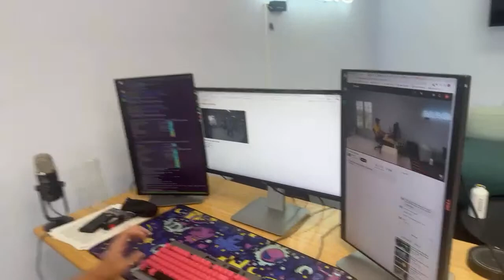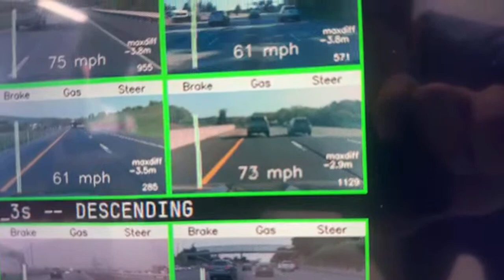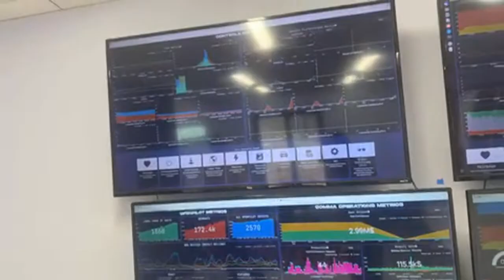comma ai | comma.ai team | Ford joins the fleet | Ford Bronco Sport | from $1499 comma three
Date of livestream 17 May 2023.

Chapters:
00:00 intro
00:35 comma body remotely controlled
01:05 comma body hat and training wheels
01:55 comma security telepresence
02:10 comma body control website
02:55 the hat, crown
03:20 the dream, mars rover
03:54 Harold, Adeeb
04:15 hiring
04:25 disengagement metric
04:55 control metric
05:35 web team hiring
06:00 openpilot hiring
06:20 openpilot team
06:35 hangout place
06:44 going to car, demo, ui updates, ford
07:10 pr, marketing
07:25 heat testing setup
07:50 ford bronco sport
08:05 ford bronco sport openpilot support
08:50 ford f150 support
09:35 experimental mode
09:50 stopping for stop sign
10:15 ford platform openpilot 0.9.2
11:20 ford long not shipped yet, radar support
12:05 ui changes
13:04 boot time, new models
13:33 0.9.2 release date
13:50 ford maverick support
14:15 any remarkable improvements coming to Bolt with 0.9.2: below 6 MPH control
14:25 nicki minaj model
15:00 low speed on ford
15:15 turning bug fixed
15:40 hiring bounty comma three + $3000
16:00 releasing taco drives for production
16:20 navigate on openpilot, map
17:00 bounty hiring program
17:45 can I go buy an f150 to add my c3
18:05 complaints about openpilot
18:25 following distance adjustment
18:55 customer support engineer role, but must that be local in San Diego
19:20 thermal improvements, 0.9.3
19:45 ui changes in 0.9.3
20:05 limited steering torque
20:20 civic ping pongs a little on the highway
20:35 experimental for bolt
21:10 bronco smooth steering
21:25 metric, torque controller steering
21:45 0.9.2 no disengage on gas default
22:10 the testing simulation work for testing end to end longitudinal experimental mode behavior
23:10 ram start speed activation to 0
23:15 2023 palisade/telluride joining the official support list
23:40 what's the holdup for nav on openpilot in experimental in master
24:35 ui path changes
25:25 does experimental mode use map data at all for speed limits
26:00 does it try and reach that max speed
26:25 what fords is this going to be available for
26:50 only new ford models will be supported lockout still not hacked
27:05 ford is one of the biggest auto in usa
27:20 ram support
27:35 checksum of hybrids different
28:05 should make it so you can livestream right off of comma 3
28:20 comma body live streaming
28:45 sentry mode, f150 and use plug and play timeline
29:10 thoughts on Tesla going to end to end
30:30 third paradigm use overrides to punish the model during training
31:05 master-ci hasn't failed to build in a long time! great testing
31:55 old website looked more clean and professional
32:05 experimental mode and chill mode should have separate cruise speed settings
32:15 brazil we do not have this bronco, the BSM is sophisticated equal to the KIA EV6
32:35 who is comma brasil
32:55 is there a planned release for navigate on openpilot
33:25 progress to taco, corner radars like EV6
33:40 toyota the biggest auto that's unsupported
34:05 thanks for watching

comma.ai links:
How to get a job:

Is my car supported?